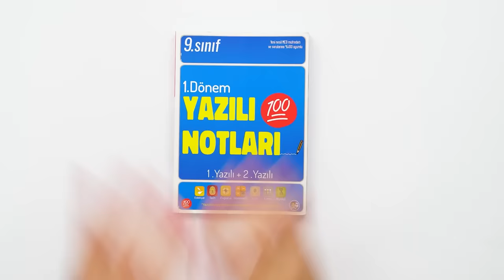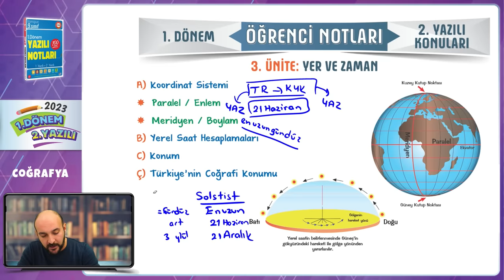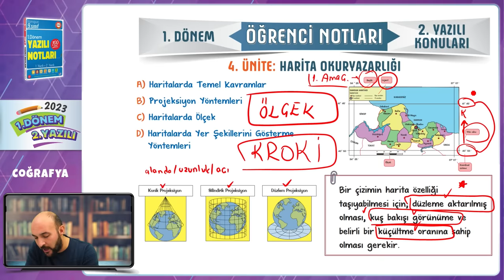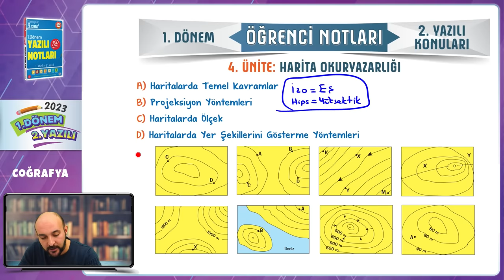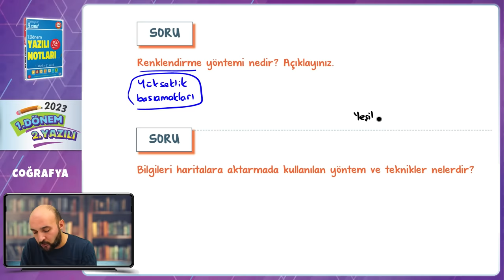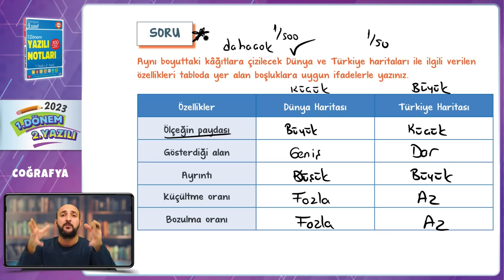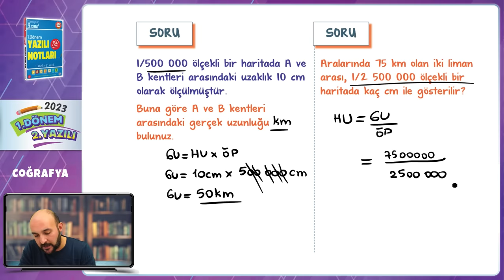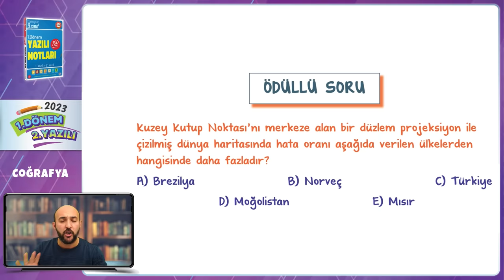9.Sınıf Coğrafya 1.Dönem 2.Yazılıya Hazırlık 📑 #2024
9.sınıf Coğrafya 2. yazılısında yüksek notları garantilemek için sınava girmeden önce mutlaka bu videoyu izlemelisin. 😍⭐Yazılıkampı

Giriş ve İnsan ve Doğa Özet: 00:00
Dünya'nın Şekli ve Hareketleri Özet: 04:38
Yer ve Zaman Özet: 08:12
Harita Okuryazarlığı Özet: 14:50
Yazılı Provası: 28:13
MEB Örnek Yazılı Sorusu Benzerleri: 58:47